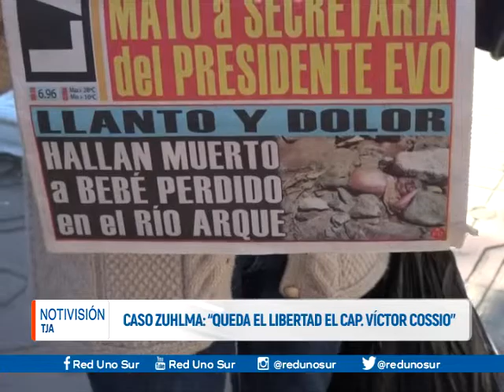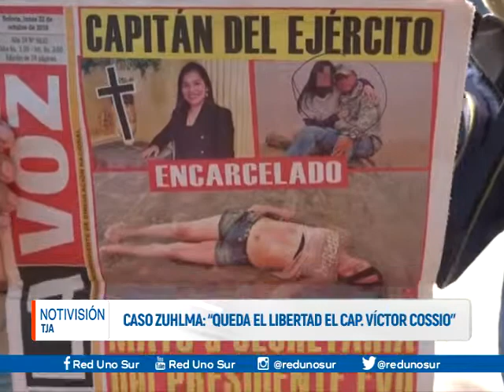FALLO DEJA EN LIBERTAD AL CAPITÁN COSSÍO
Familiares de Zulmah Maritzel Vargas Cortez, cuestionan la determinación que da medidas sustitutivas al capitán Víctor Alberto Cossío, presunto responsable de la muerte de la joven tarijeña, quien fue funcionaria del Ministerio de Gobierno.